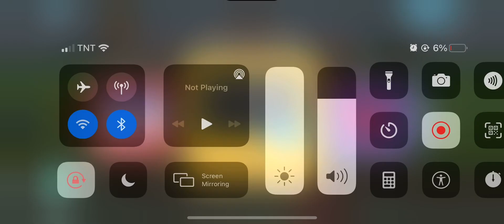Endless Learning Academy CHLOE